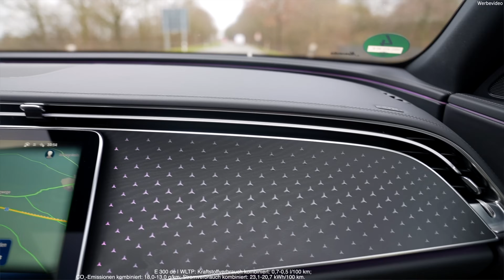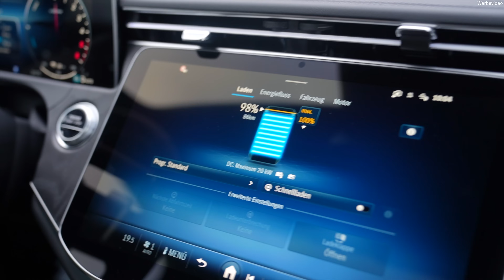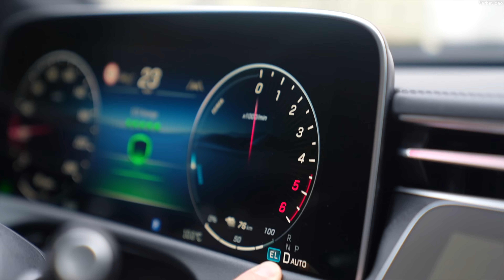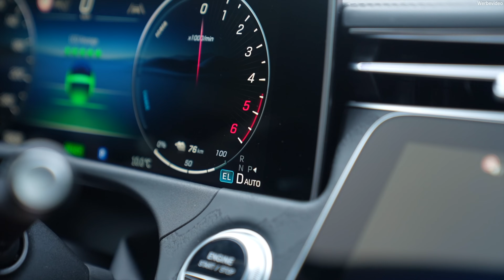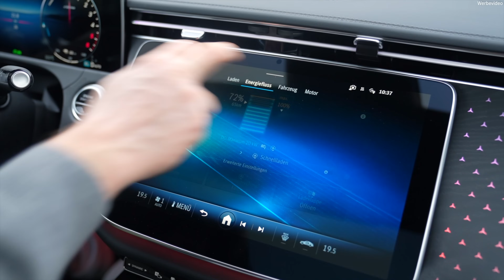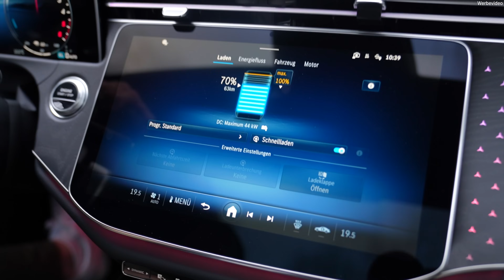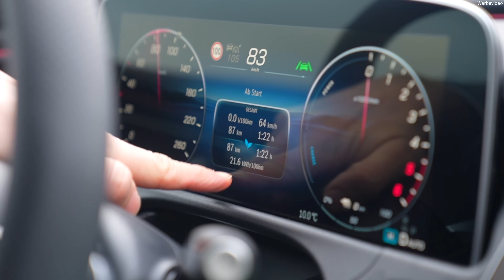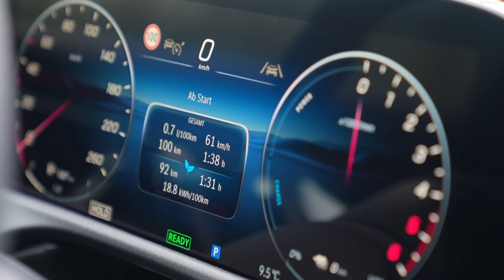E-Klasse Diesel PLUG-IN HYBRID 2024🔋🔌 I Reichweiten/Verbrauchstest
In unserem neuesten Video präsentieren wir Dir die beeindruckende neue E-Klasse als 300de T Modell* in einem aufregenden rein elektrischen Verbrauchstest über 100 Kilometer! 🚗⚡️

Begleite uns, während wir genau herausfinden, wie weit wir rein elektrisch mit diesem Diesel Plug-In Hybrid kommen können. Wir nehmen Dich mit auf eine Fahrt über Land, durch die Stadt und auf die Autobahn, um sicherzustellen, dass der Test so realistisch wie möglich ist.

Aber das ist noch nicht alles! Unser Mercedes Benz Produktexperte Joschka Gossel wird Dir während des Videos einige spannende Informationen und Fakten über dieses fantastische Auto präsentieren.

Bist Du bereit, die Zukunft der Mobilität zu erleben? Dann schau Dir unser Video an und sei dabei, wenn wir die Leistung und Effizienz der neuen E-Klasse unter die Lupe nehmen! 🌐🔋

Folge uns und tritt unserer Gruppe bei, um Dich mit weiteren Fans auszutauschen:

*E 300 de | WLTP: Kraftstoffverbrauch kombiniert: 0,7-0,5 l/100 km;
CO₂-Emissionen kombiniert: 18,0-13,0 g/km; Stromverbrauch kombiniert: 23,1-20,7 kWh/100 km. I